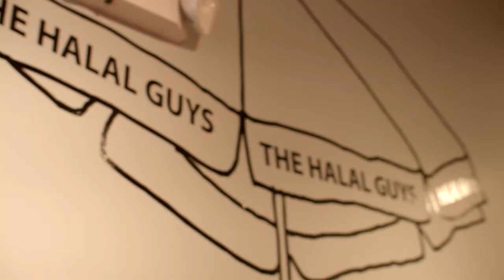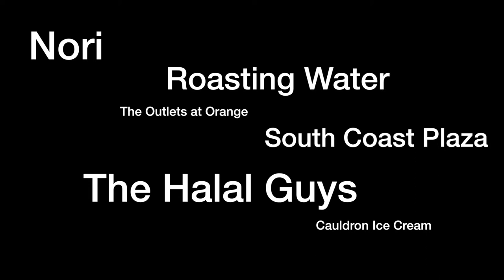1 meanwhile in orange county...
weekly life in chapters

shot with: Blackmagic Pocket Cinema Camera, Nikkor 35mm f1.8